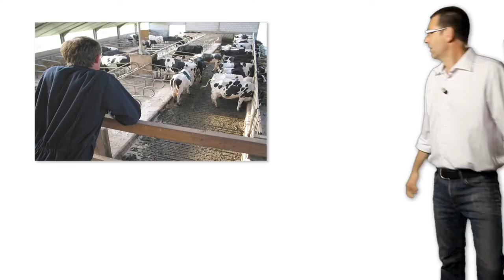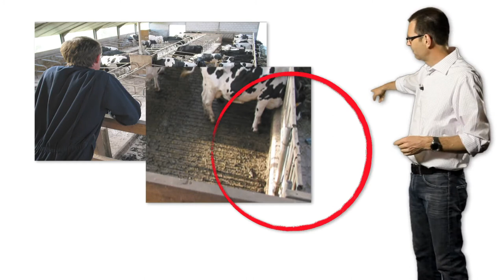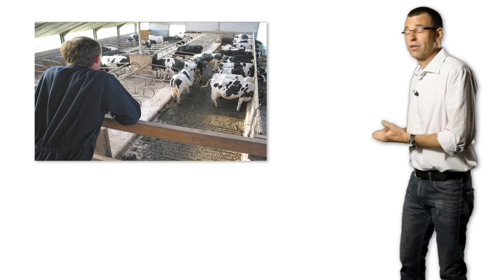CowSignals. Do you ask the WHY question?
Asking the WHY question is the next step in creating more income, working pleasure and healthier cows for dairy farmers. Watch the video and learn how.